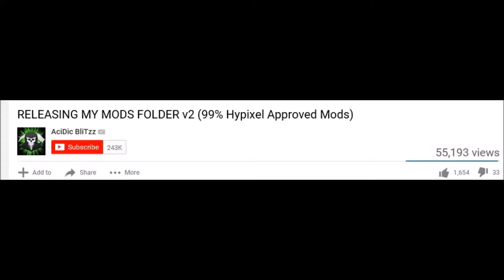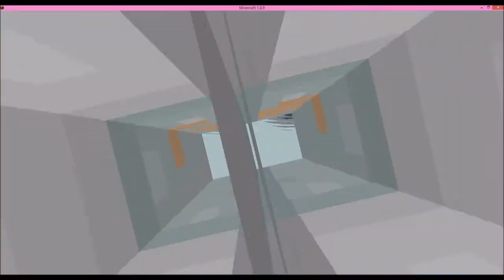MY MINECRAFT MODS FOLDER (HYPIXEL APPROVED!)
Best mods for Hypixel!

DOWNLOAD LINKS / IMPORTANT LINKS